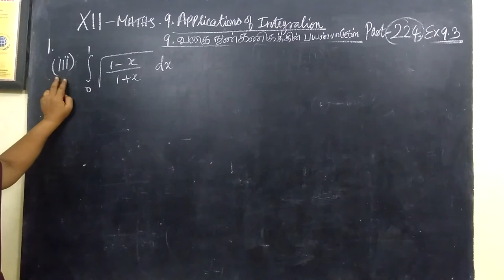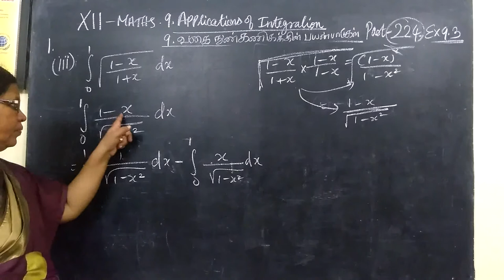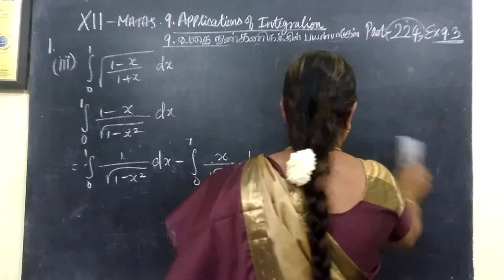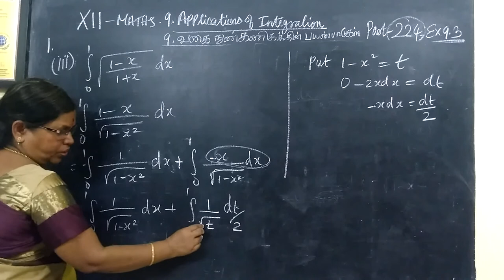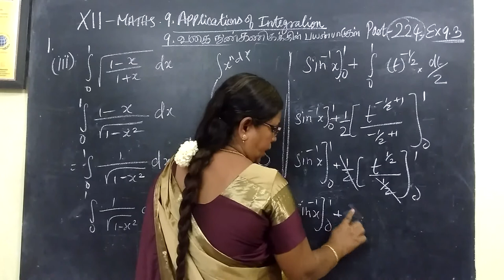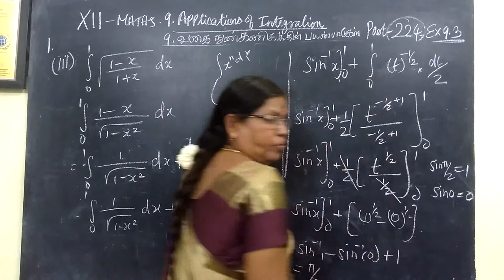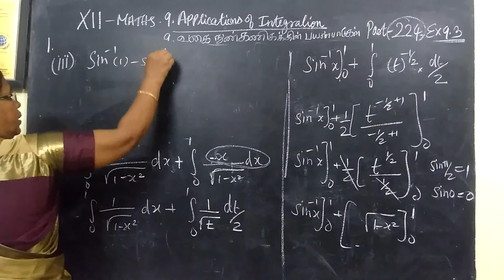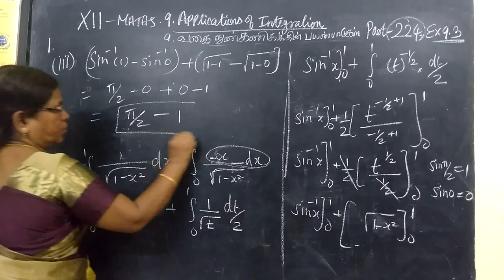12-M [ Ex-9.3-1-iii ]Applications of Integration Gomathi maths 12th தொகைநுண்கணிதத்தின் பயன்பாடுகள்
12-M  Ex-9.3-1-iii Applications of Integration Gomathi maths 12th தொகைநுண்கணிதத்தின் பயன்பாடுகள்